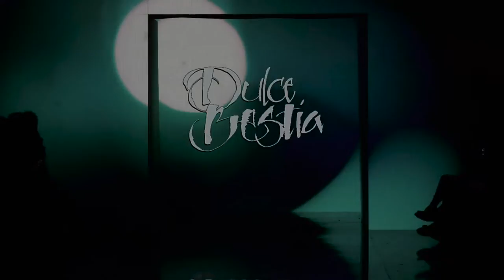Dulce Bestia Runway LA FASHION WEEK Spring Summer 2020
LAFW FashionScene Fashion Dulce Bestia Runway LA FASHION WEEK | Spring Summer 2020